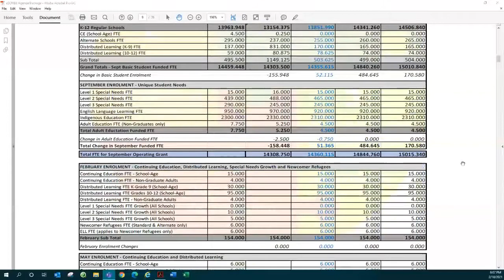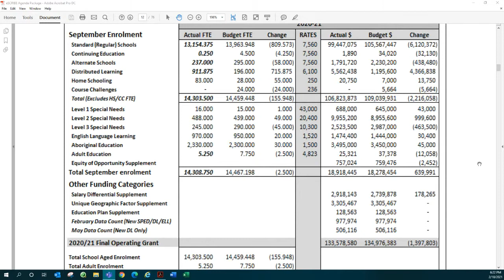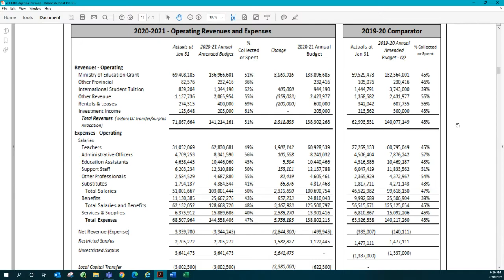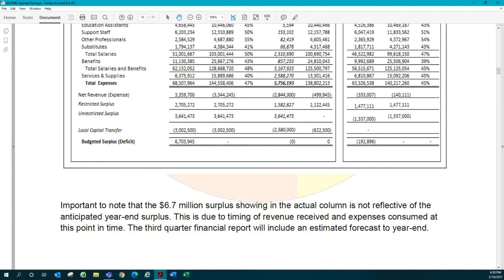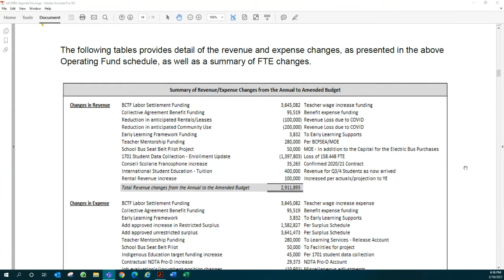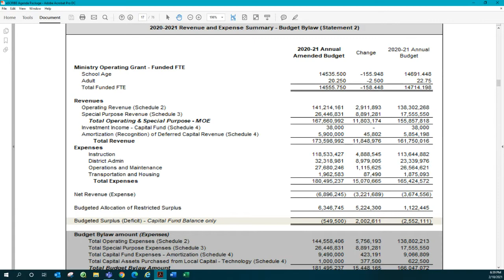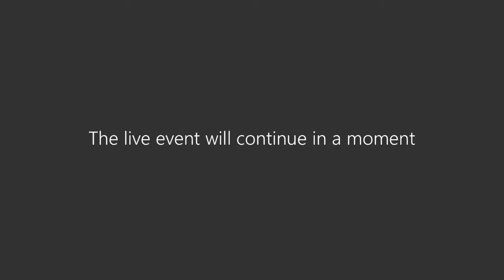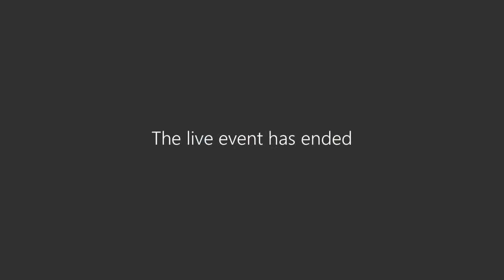Business Committee Meeting - February 10, 2021